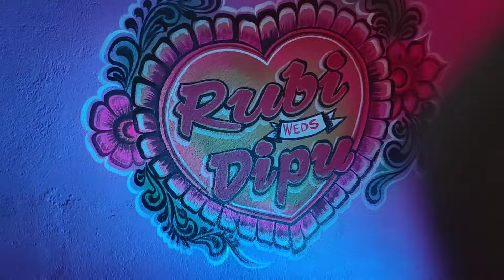ଭାଈ ବାହାଘର ବରଯାତ୍ରୀ 😍||ଝୁମର ଗୀତ ରେ ସମସ୍ତେ ଝୁମିଲେ😍||Barat Dance💥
barajatri dance video
barajatri dance
barajatri dance rairangpur
Khalsa dj rairangpur
barajatri dj
barajatri vlog
barajatri
Barat dance video
Barajatri vlog video in odia
barajatri dj song
vlog video
Mili Mohanta Cooking and vlogs
Odia blogger mili mohanta
Deepu barat
Deepu bhai barajatri
barajatri vlogs
barajatri nachha
barajatri vlogs odia
odia vlog
odia vlogs
odia dj for barajatri
odia marriage video 2024
barajatri blogs
barajatri dance on khecheda kala mate
gouranga nayak odia vlogs
odia vlogs video
marriage video
odia video
barati vlog
odia marriage vlogs
new vlog
odia barajatri dj